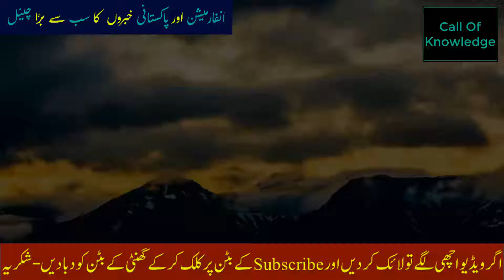The Inside of Broadsheet NAB Sharifs Khandan PMLN and Zardari PPP in London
funny "best pranks" "music video" "hip hop music" "world star hip hop"